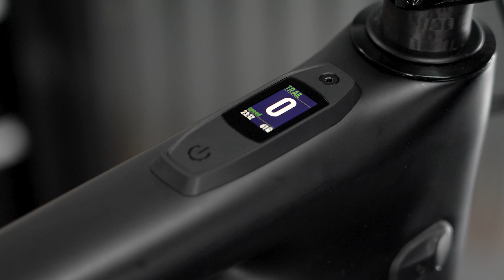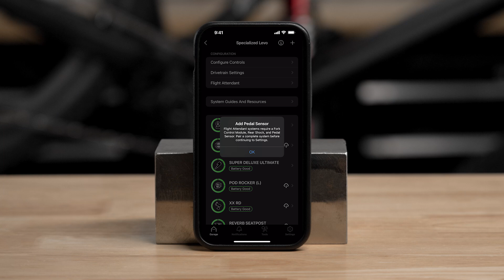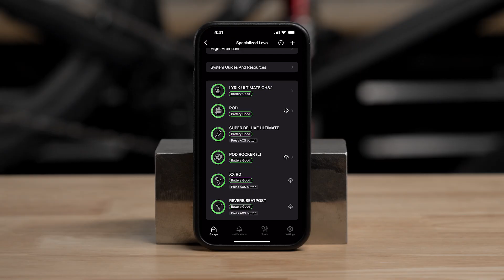RockShox Flight Attendant: Pairing an E-Bike as Pedal Sensor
This video will show you how to pair an EBike as the pedal sensor in your Flight Attendant system. Turn closed captions/subtitles on for more information.

Review the full user manual for all of your components by clicking the following